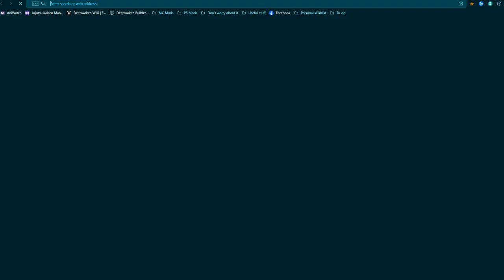Deepwoken Travis Scott something video title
Yeah the video might be Travisc Skott